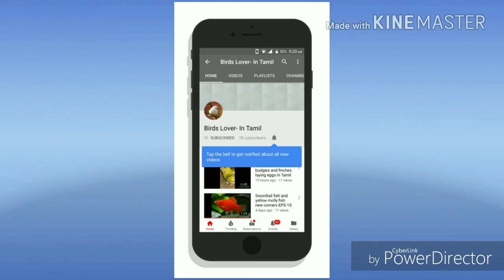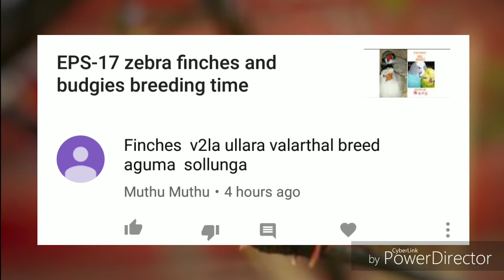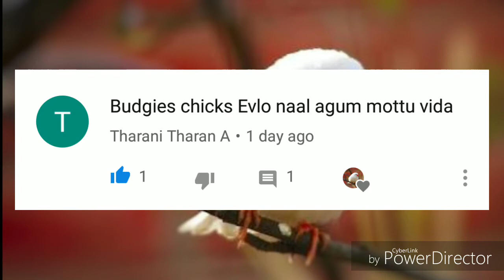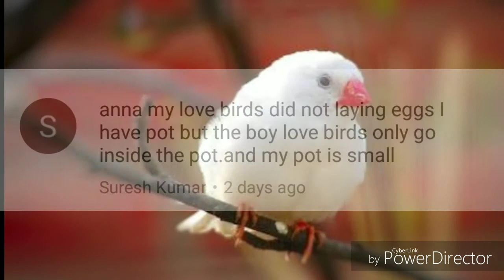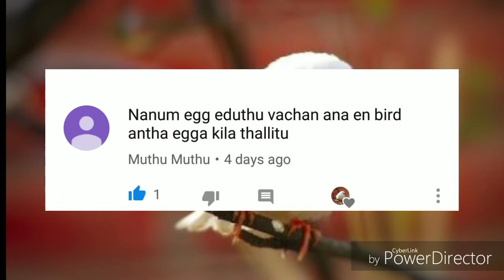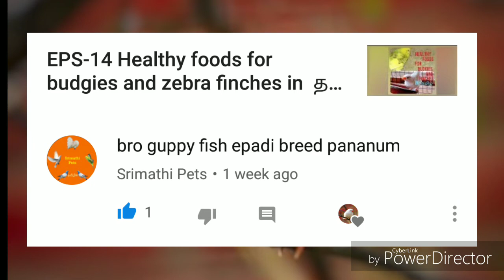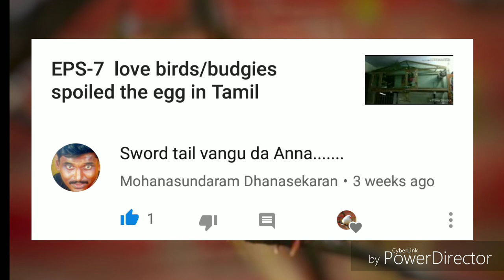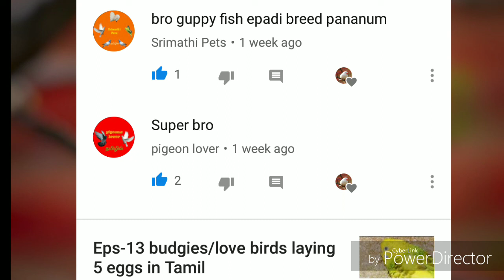EPS-18 Replying the comments in Tamil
Budgies and zebra finches comments replying in Tamil